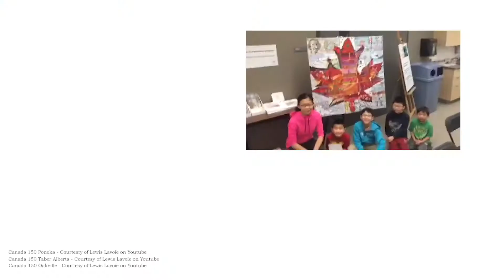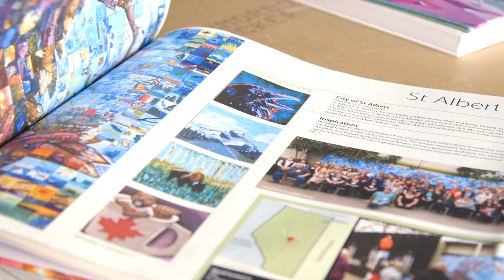St Albert Lifetime Achievement Award 2019 recipient Lewis Lavoie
A long-time resident of The Botanical Arts City, Lewis Lavoie’s St. Albert roots run deep. From his involvement with the St. Albert Painters Guild and Northern Alberta International Children’s Festival of the Arts to his work as an Artist In Residence for the various surrounding schools, Lavoie continues to leave his mark on the fabric of our community.

Internationally acclaimed Lavoie has painted for Queen Elizabeth II, Dan Aykroyd, and Stephen Harper, but his greatest joy as an artist is working collaboratively with professionals and non-professionals to create mural mosaics.